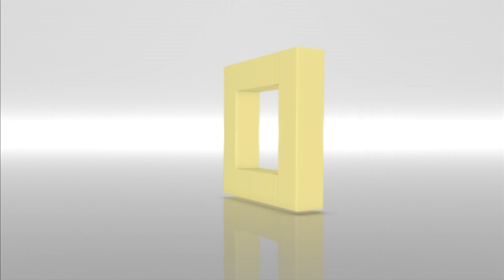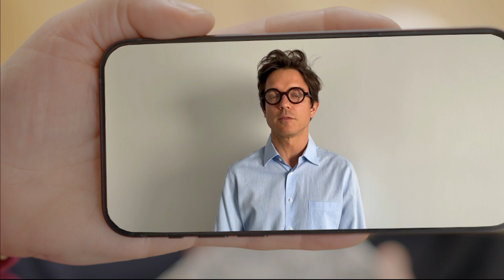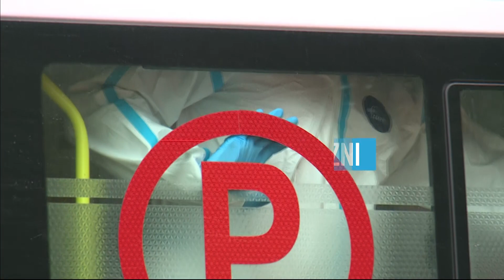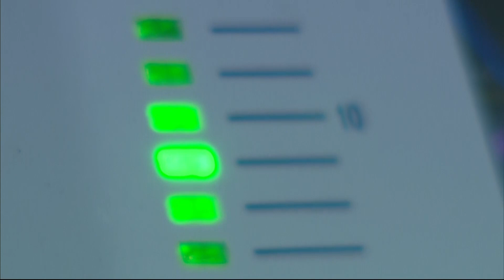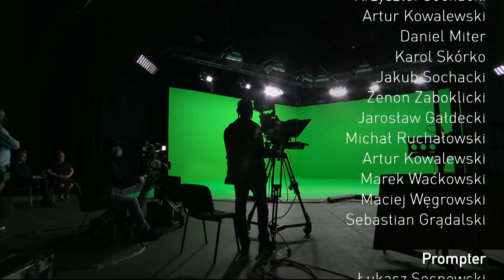Finał 10. edycji Nagrody PRB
Finał 10. edycji Nagrody PRB odbył się 24 maja 2021 r. Laureaci odebrali statuetki w specjalnym programie w TVN24.

Nagroda Polskiej Rady Biznesu to jedna z najbardziej znanych i prestiżowych wyróżnień wręczana najwybitniejszym postaciom polskiej przedsiębiorczości oraz sektora działalności społecznej. Jest ona motywacją dla tysięcy przedsiębiorców i działaczy społecznych, którzy każdego dnia budują naszą gospodarkę, i służą społeczeństwu wbrew wielu przeciwnościom. To Nagroda dla ludzi, których historie poruszają serca, ludzi którzy zmieniają nasze myślenie o przedsiębiorczości, wzmacniają etos pracy i wiarę w polski biznes.